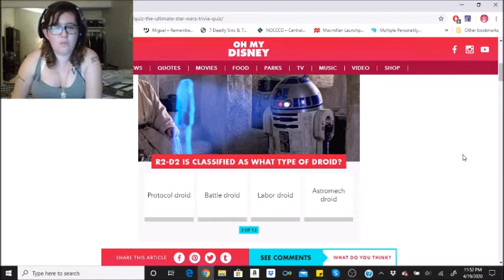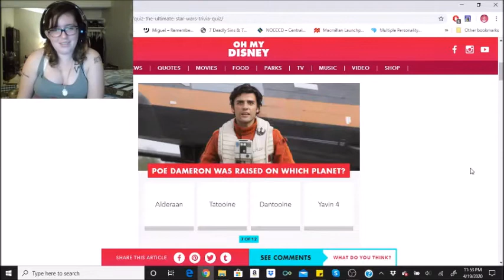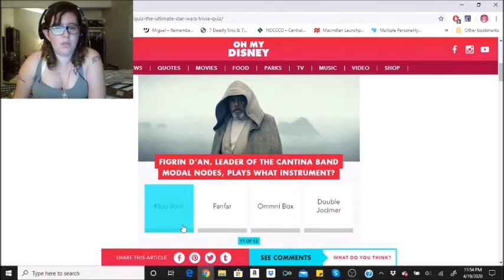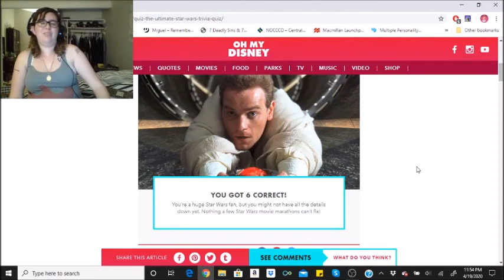The Ultimate Star Wars Trivia Quiz